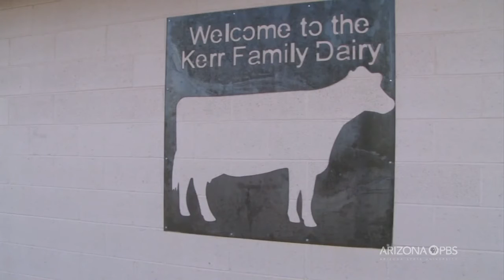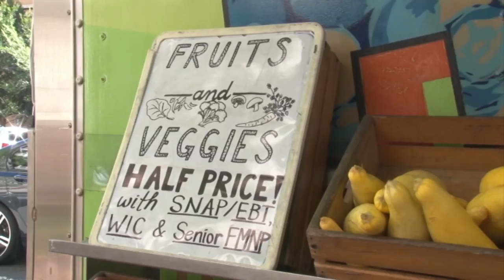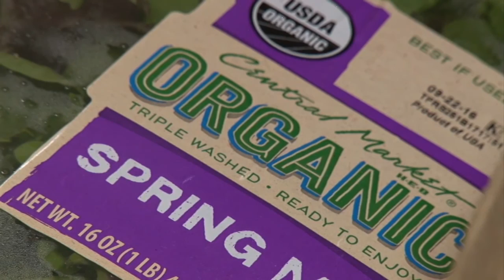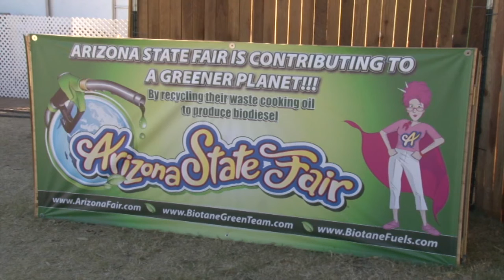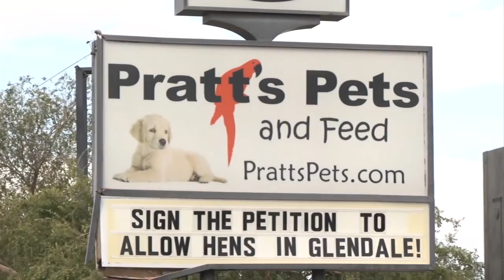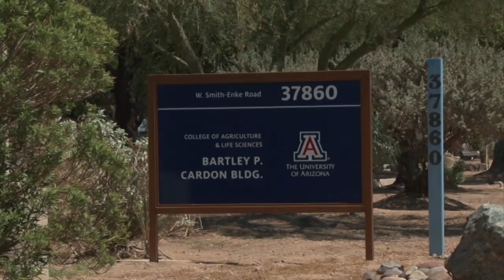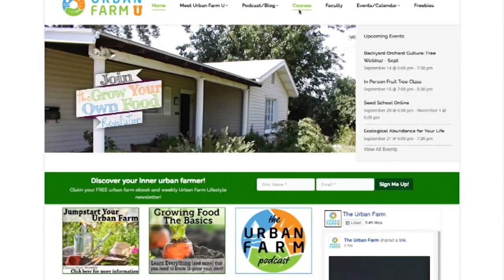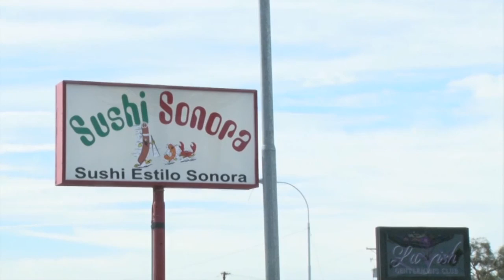November 24, 2016 Newscast | Cronkite News